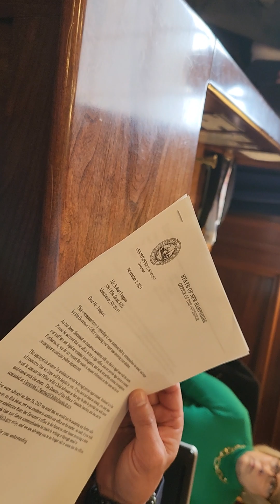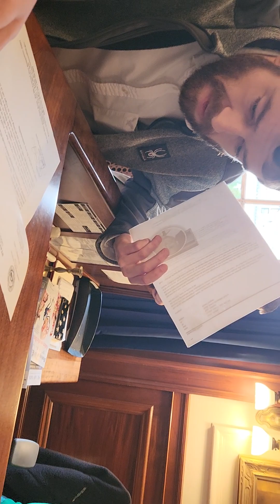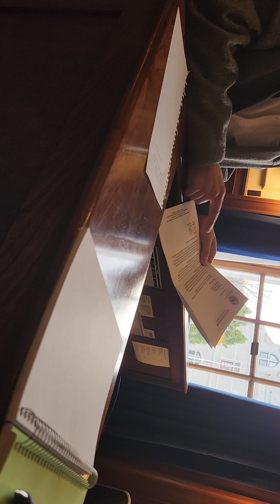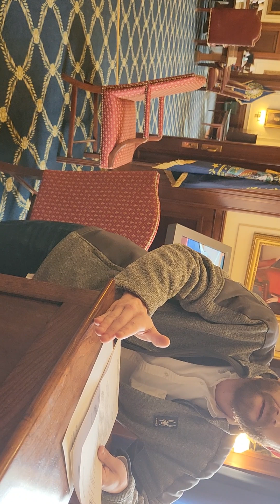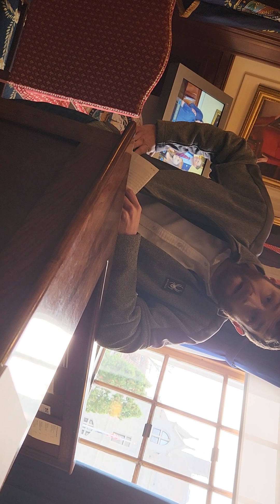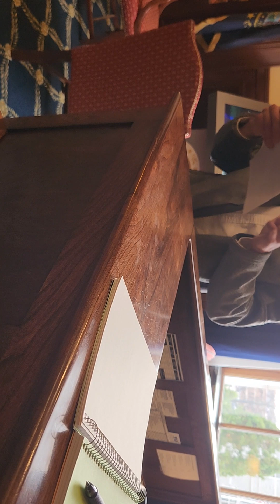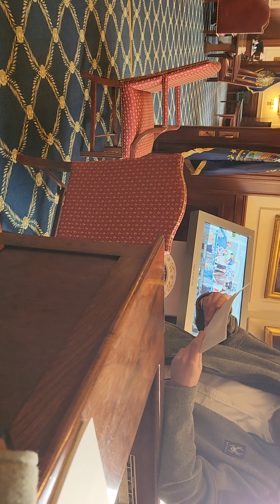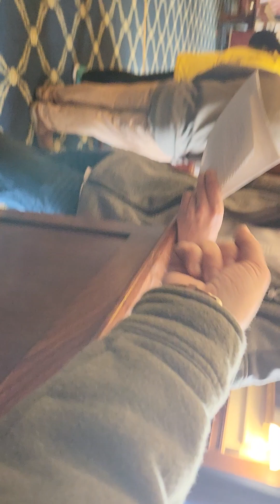Governor Sununu v Robert Tanguay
11/17/23 @ 1:30 PM in Concord, NH at Governor Sununu's Office, State House.
The words in that document are lies, except that I am now a registered lobbyist. The entire state government has been abusing my children and I for over a year.

- Here is the letter defaming me throughout the state house.